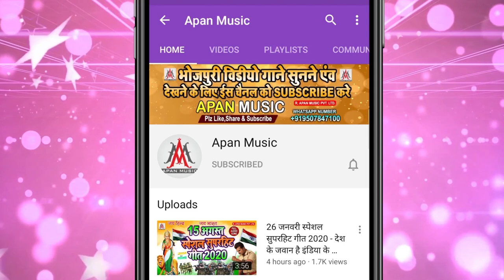भतार_सूताके_पिछे_से_लेता - Bhatar_Sutake_Pichhe_Se_Leta - Dev_Sunil - Arkestra_Song_2021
►Song : Bhatar Sutake Pichhe Se Leta
►Singer : Dev Sunil
►Lyrics : Vikash